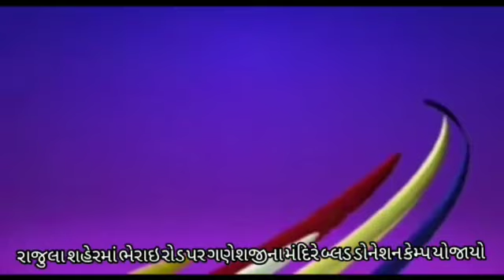રાજુલા ભેરાઇ રોડ પર આવેલ સિદ્ધિવિનાયક મંદિર ખાતે બ્લડ ડોનેશન કેમ્પ યોજાયો જુઓ વિડિયો